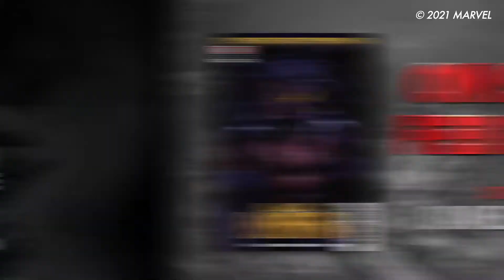Marvel Entertainment BLACK PANTHER #23 Trailer Marvel Comics